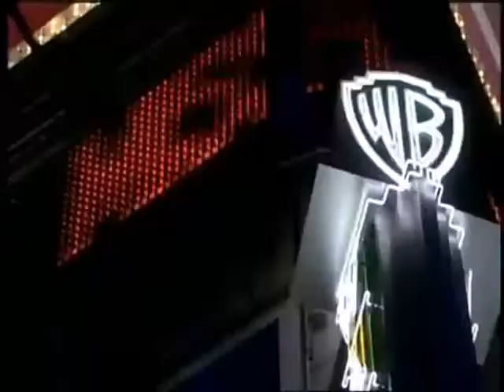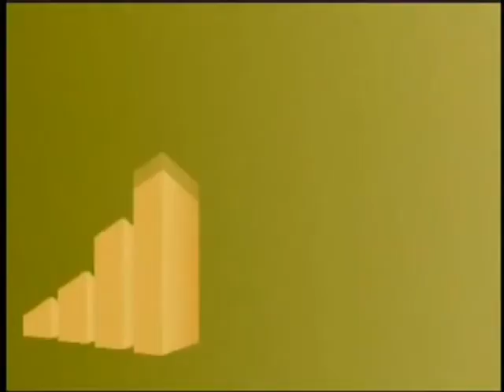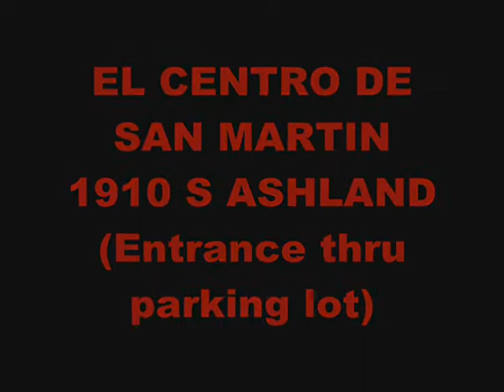THIS FRIDAY FEBRUARY 21ST 1910 S ASHLAND CHICAGO IL 60608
(ESPAÑOL ABAJO)
The Film details the origin of corporations, as some few hundred years ago the "corporations" were practically insignificant entities. There were only limited and specific purposes. Many were similar to existing NGOs. However, something changed and since the seventeenth century in Europe , somewhat later in America, their thirst for " making money " became the true giants . Today companies are so large and powerful as many governments of the world - or even more. As in their day they were the church, the monarchy or the Communist Party in various times and places. This documentary explores how it came to analyzing the current situation from its source which is a corporation, how it really works, why it acts as acts and what the effects of their actions on the real world.
interviews with intellectuals like Noam Chomsky , Naomi Klein and Michael Moore.
Free Food, Free Coffee, Free Parking, Free Event.
ENTRANCE THRU PARKING LOT

El Video detalla el origen de las corporaciones, como hace algunos pocos cientos años las «corporaciones» eran entidades prácticamente insignificantes. Sólo existían con fines limitados y concretos. Muchas eran similares a las actuales ONGs. Sin embargo, algo cambió y desde el siglo XVII en Europa, algo después en América, su sed por «ganar dinero» las convirtió en verdaderos gigantes. Hoy en día las empresas son tan grandes y poderosas como muchos gobiernos del mundo - o incluso más. Igual que en su día lo fueron la iglesia, la monarquía o el Partido Comunista en diversas épocas y lugares. Este documental explora cómo se ha llegado a la situación actual analizando desde su origen qué es una corporación, cómo funciona realmente, por qué actúa como actúa y cuáles son los efectos de sus acciones sobre el mundo real.
entrevistas a intelectuales como Noam Chomski, Naomi Klein o Michael Moore.
Comida Gratis, Cafe Gratis, Estacionaminto Gratis, Entrada Gratis.
ENTRADA POR EL ESTACIONAMINETO.